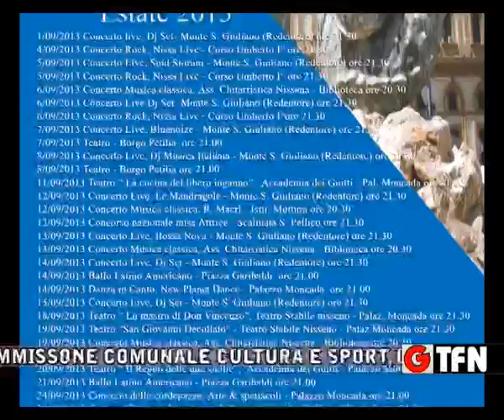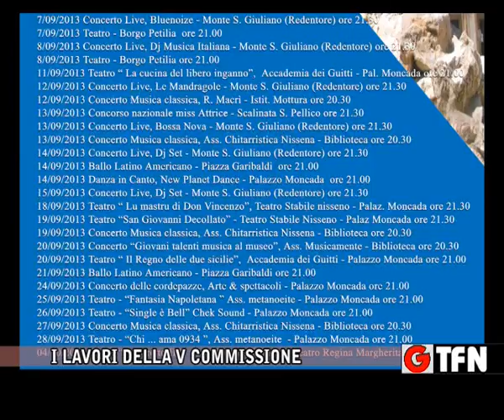I LAVORI DELLA V COMMISSIONE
I LAVORI DELLA COMMISSONE COMUNALE CULTURA E SPORT, IL SETTEMBRE NISSENO